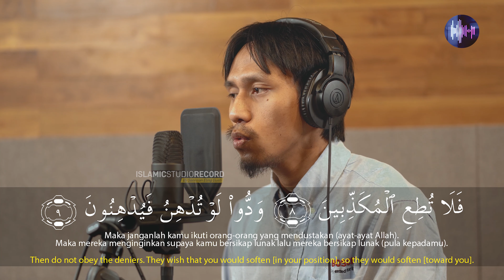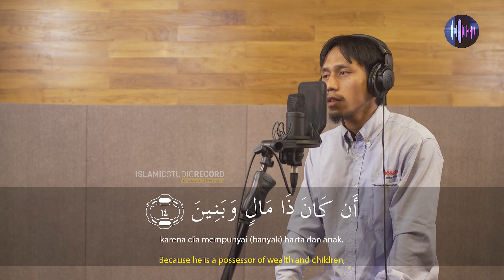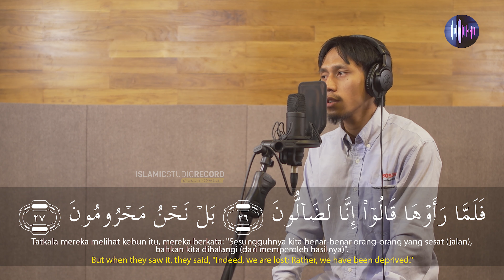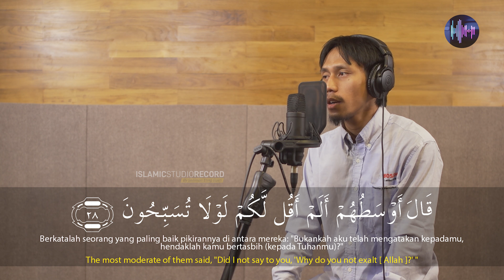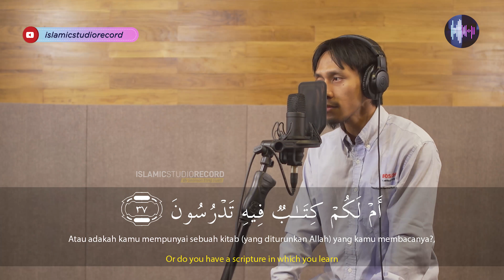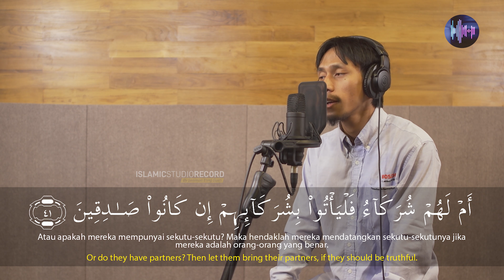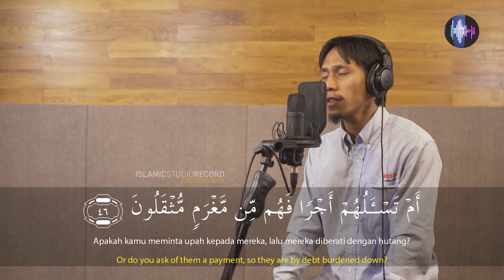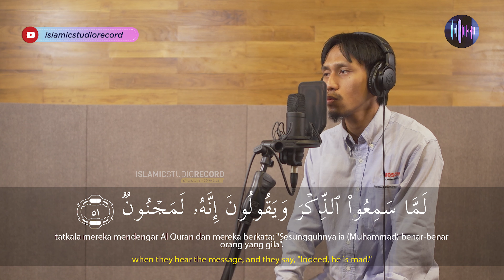SURAH AL QALAM || NASHRUDDIN AL DZIKRI